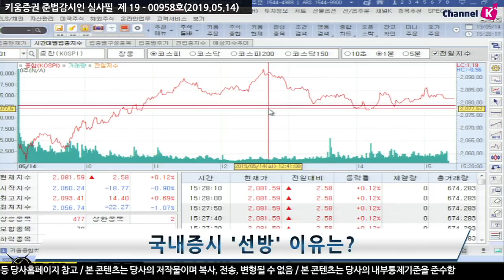[주식] 서상영의 마감 시황분석 / 코스피 상승 마감! 2,080선 회복 이유는? (19.05.14)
국내 시장은 미중 무역분쟁 불확실성 여파로 하락 출발
​그러나 트럼프 대통령의 시진핑 주석과의 회담 발언 등에 힘입어 낙폭 축소.. 특히 백악관 저녁 만찬에서 트럼프 대통령이 성공적인 무역협상을 언급했다는 소식이 전해진 이후 상승 전환에 성공!
트럼프 대통령은 백악관 저녁 만찬에서 "3~4주 안에 무역협상의 성공 여부를 알려줄 것이다, 나는 그것이 매우 성공할 것이라는 예감을 가지고 있다" 라고 언급.
특히 이 같은 발언이 중국의 600억 달러에 달하는 미국 제품에 대한 관세율 인상 발표 이후 했다는 점을 감안 트럼프의 무역분쟁 확전 가능성을 제한​

대체로 양국 지도부의 행보는 최근 격화된 반응에서 각각 한발씩 물러나는 모습
이는 3주 안에 협상의 지속을 통해 문제해결을 위한 조치가 나올 것이라는 긍정적인 움직임이 나오고 있음​